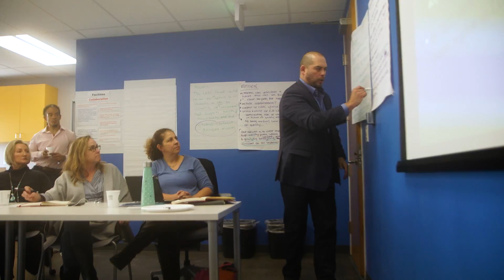2017 Hart Vision Leader of the Year, Southern California: Emilio Pack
The 2017 Hart Vision Award for Charter School Leader of the Year, Southern California, was given to Emilio Pack, CEO of STEM Prep Schools in Los Angeles. Pack discovered that children of color in Los Angeles lacked a pathway to high paying careers in STEM industries and thus helped create STEM Prep Schools in the region to help put kids on the path to success. He is the co-chair for the Los Angeles Charter Advisory Council and a fierce advocate for the charter movement in the Los Angeles-area.